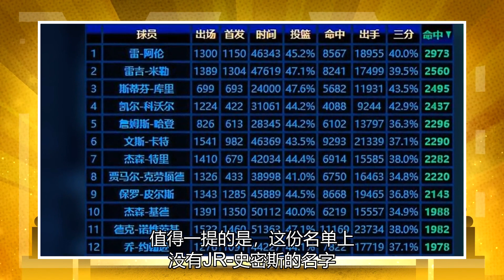再见，湖人！历史上第13位射手已经正式离队。詹姆斯不能带你去看冠军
值得一提的是，这份名单上没有JR-史密斯的名字，这也意味着，詹姆斯两次夺冠的队友，历史第13射手，正式离开湖人了。